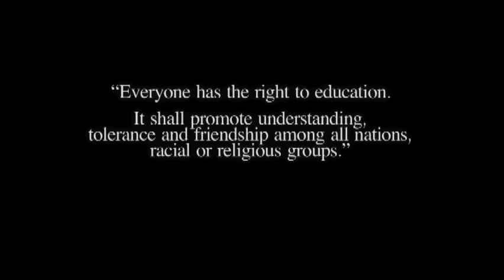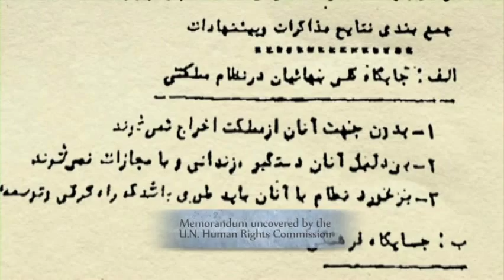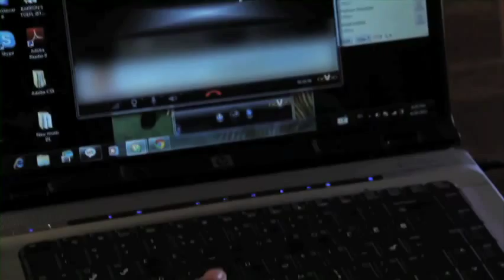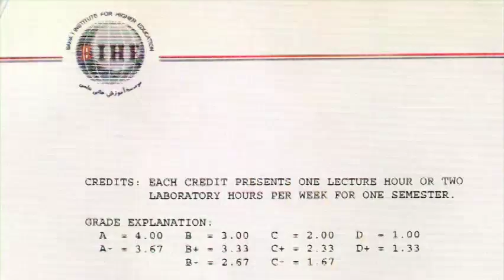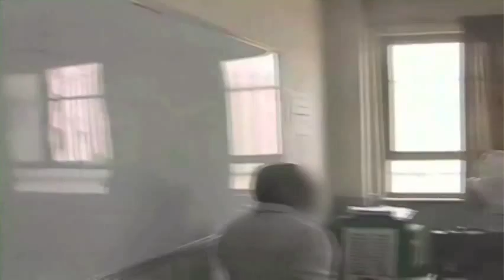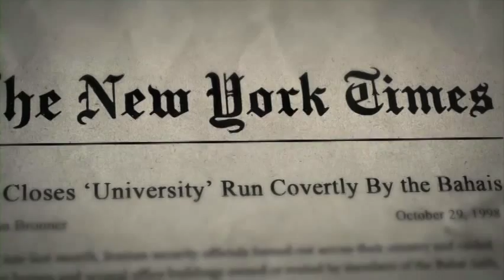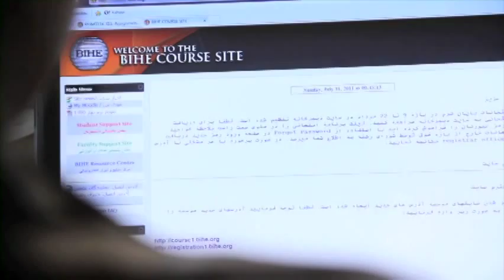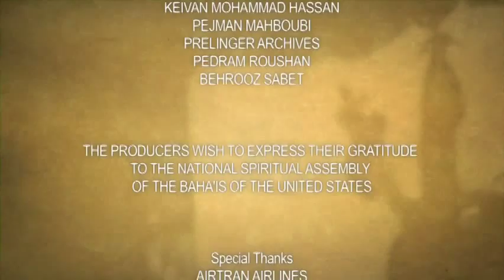EDUCATION UNDER FIRE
About What'd going in Iran to Bahai people